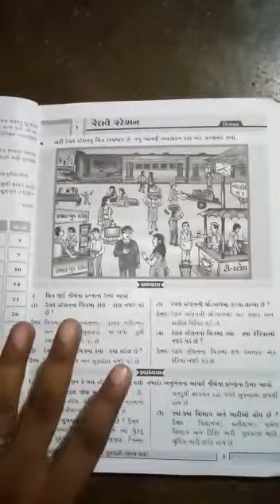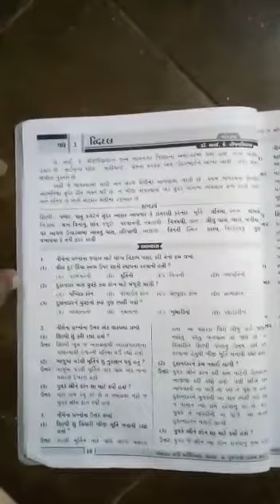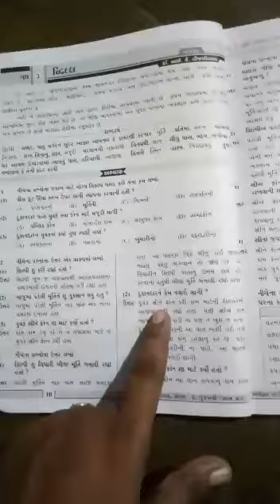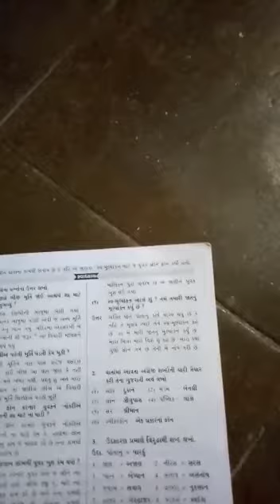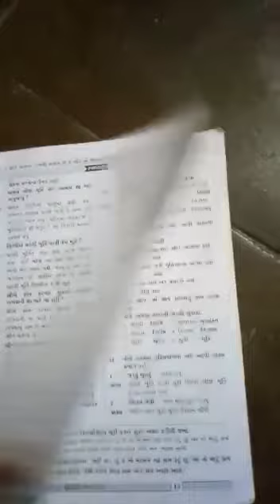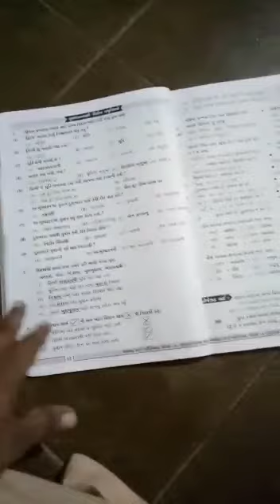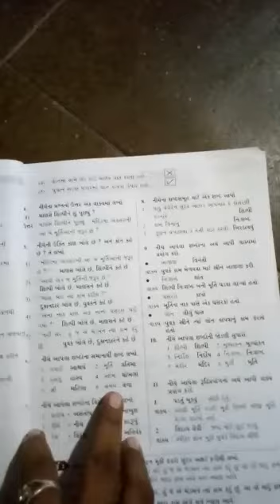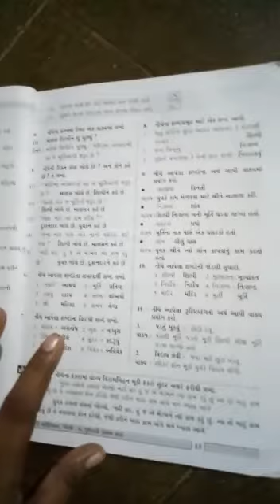ધોરણ-6 , ગુજરાતી, રિવિઝન